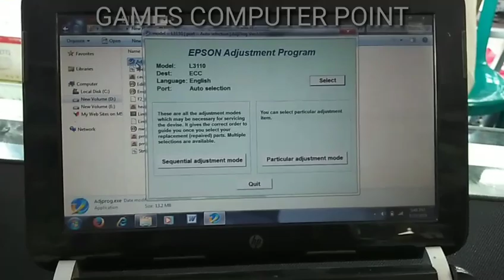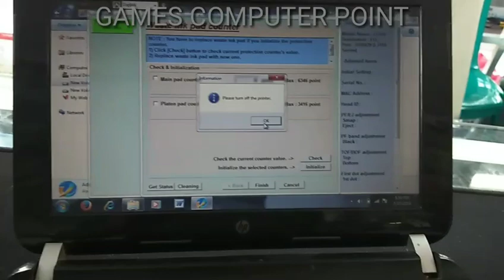Epson L3110,3150 restart & ink pad full 100% fix solution?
Through this channel, you will get free video tutorials on all printers, computers, hard drives, motherboard repair, and flush through printer software. All computer tips in here, Every computer problem should be solved by tutorial.Games computer point#